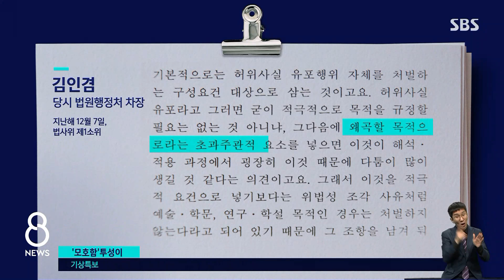5·18 특별법 땐 '왜곡 삭제'…언론법엔 모호 표현 / SBS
이렇게 각계의 비판이 쏟아지고 있는 언론중재법에는 보도에 고의나 중과실이 있다고 추정하는 조건으로, '보복'이나 '왜곡' 같은 모호한 용어들이 등장합니다. 그런데 지난해 5.18 특별법을 심사할 때는 언론 자유를 침해할 우려가 있다는 지적이 나오자 여당 의원들 스스로 '왜곡'이라는 문구를 삭제했었는데, 이번에는 달랐습니다.
한세현 기자가 취재했습니다.